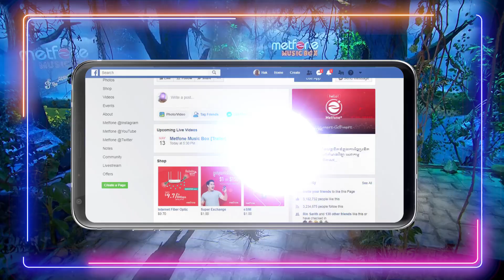Metfone Music Box - The Acoustic Night [Trailer] | ឱក សុគន្ធកញ្ញា និង សុខ សុជាតា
សម្រាប់សប្តាហ៍ទី8 រដូវកាលថ្មីនៃកម្មវិធី Metfone Music Box - The Acoustic Night​ អ្នកទាំងអស់គ្នានឹងបានជួបជាមួយអ្នកនាង ឱក សុគន្ធកញ្ញា និងកញ្ញា សុខ សុជាតា ដែលអ្នកទាំងពីរនឹងធ្វើការបកស្រាយនូវបទចម្រៀងល្បីៗរួមគ្នា អមជាមួយនឹងបទភ្លេងបែប Acoustic Live Bands 🤗

ដូច្នេះ! កុំភ្លេចតាមដានទស្សនាកម្មវិធី Metfone Music Box នៅរៀងរាល់ថ្ងៃព្រហស្បតិ៍ វេលាម៉ោង7:00ល្ងាច នៅលើទំព័រហ្វេសប៊ុកផ្លូវការរបស់មិត្តហ្វូនណា៎!